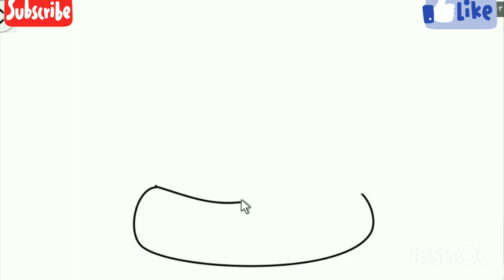كيف ترسم آيس كاب كيوت وسهل خطوه بخطوه، رسم سهل، تعليم الرسم للمبتدئين، cute drawing step by step